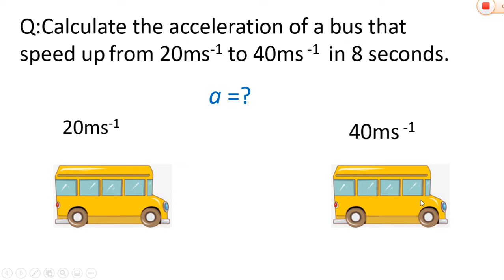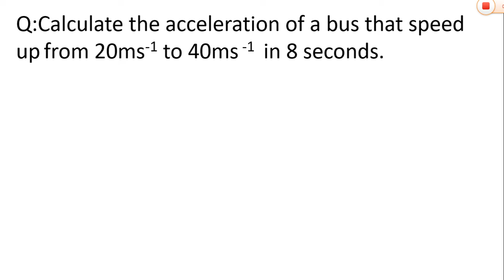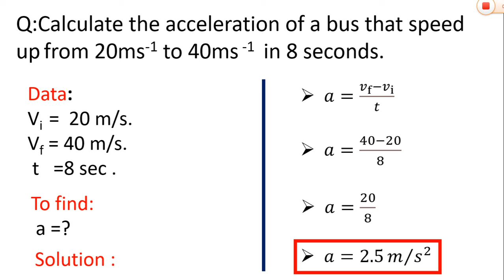Q: Calculate the acceleration of a bus that speed up from 20ms-1 to 40ms -1 in 8 seconds.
Hi Students !! In this video I've presented to you the solution of class 9 physics chapter 2  proble,m.

As physics is considered to be a tough subject for 9th students this lecture will help their exercise to be solved.
The lecture is in Urdu/English for the ease of students.